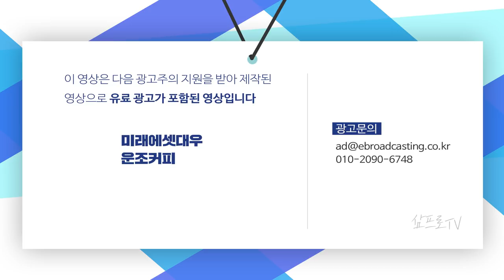[글로벌마켓 브리핑] 미국 블루 웨이브와 추가 경제 부양책 기대감은? f. 미래에셋대우 장의성 선임연구위원